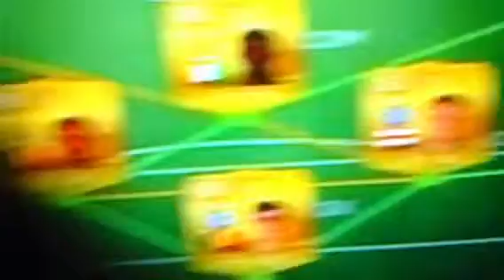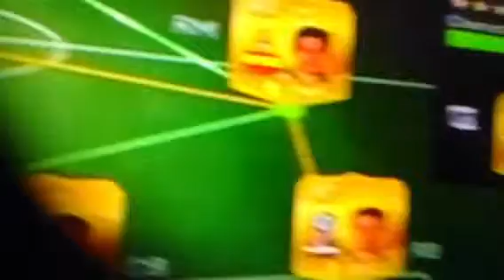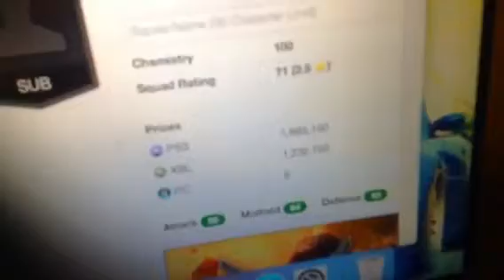Best team ever!!! | fifa 15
This team :0 so much moolah